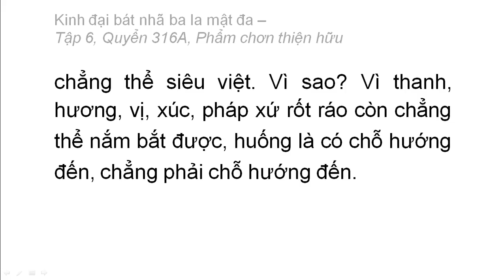Quyển 316A: Kinh đại bát nhã ba la mật đa - Phẩm chân thiện hữu (rất hay) (316/600) (6)